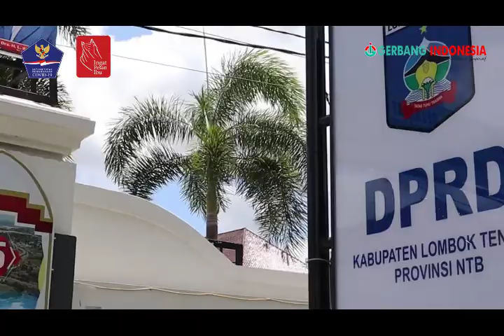Himbauan Ketua DPRD Kabupaten Lombok Tengah